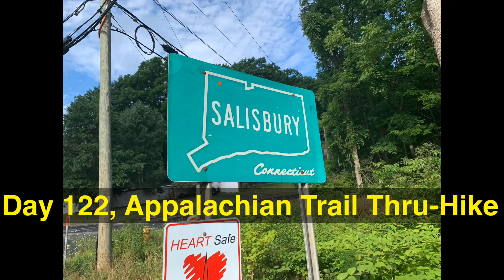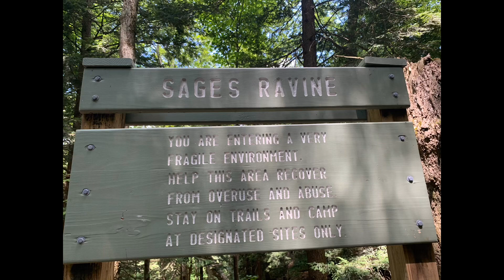Day 122, Appalachian Trail Thru-Hike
We leave Salisbury, CT and head for big climbs and another state!